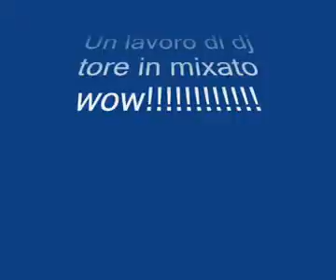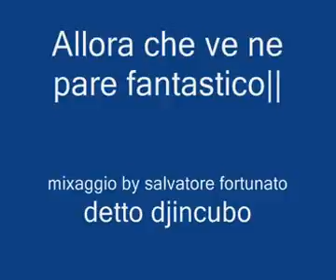Mixato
Una remix  fatta da djincubo cioe djtore